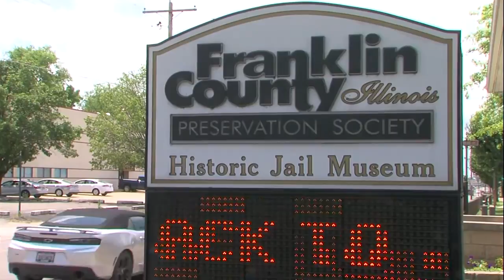Noose removed from exhibit at Historic Jail Museum